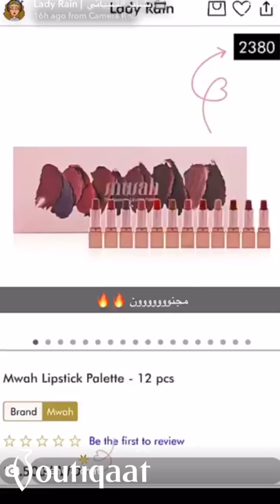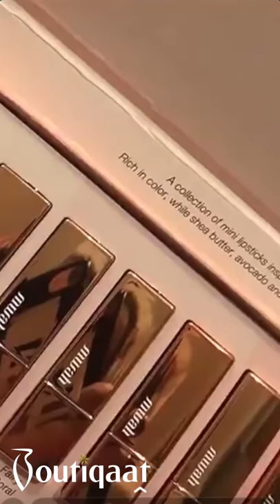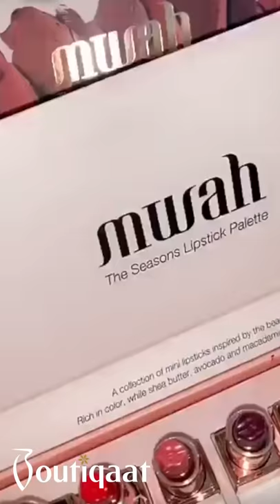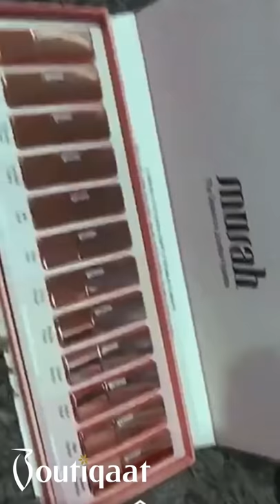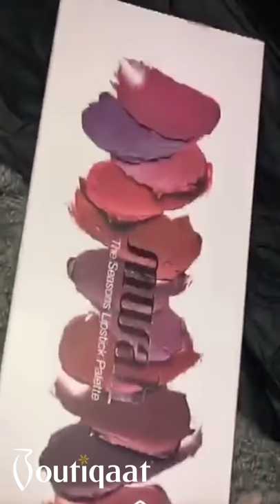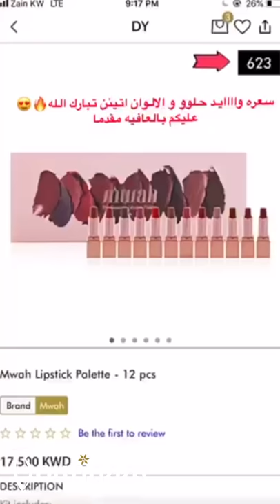Boutiqaat Celebrities Coverage on Mwah Lipstick |Boutiqaat - تغطية مشاهير بوتيكات على حمر مواه